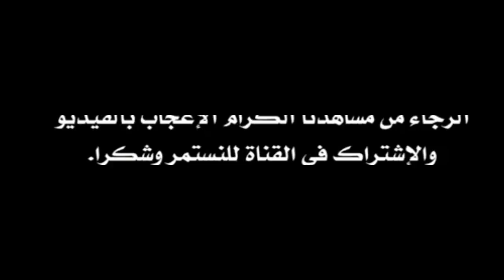مجموعة إزنزارن أجمل أغنية أمازيغية المغربية باللهجة السوسية تهدى إلى الأم مترجمة الى العربية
مجموعة إزنزارن مجموعة موسيقية مغربية تغني باللغة الأمازيغية، تأسست سنة 1972 . تعني إزنزارن أشعة الشمس باللهجة السوسية. غنت المجموعة حول عدة مواضيع اجتماعية كالفقر بالمغرب عامة و سوس خاصة